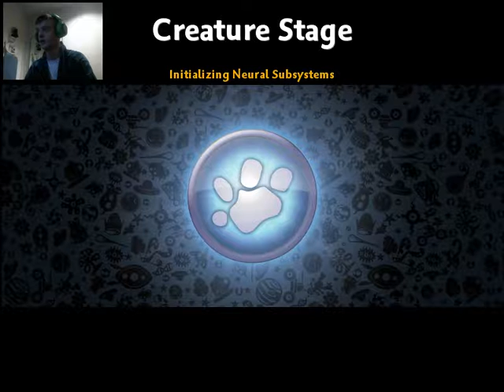Killer Candy Canes | Spore II